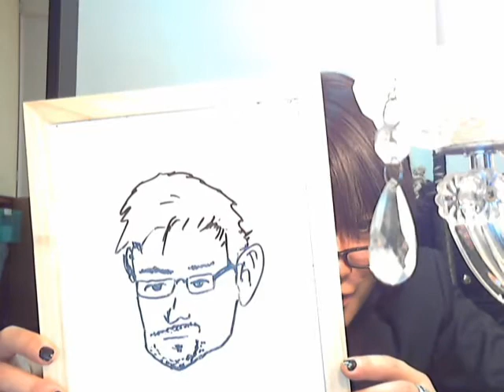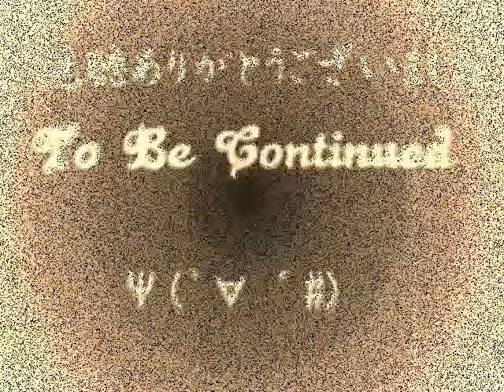【衝撃アノ暴露】地球のマントルに我々よりはるかに知的な生命が存在する 映画「ディセント」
東里和弥　のんだくれ企画第三弾！
オススメ映画
「黙ってコレ見てみ　ホラー映画編」

東里和弥 メディア

ディセント
ディセント3
ディセント2
ディセント 意味
ディセント 映画
ディセントペット
ディセント ボードゲーム
ディセント 地底人 正体
ディセント2 ネタバレ
ディセント3 ネタバレ
ディセント
ディセント3
ディセント2
ディセント 映画
ディセント 意味
ディセント 動画
ディセント3
ディセント3 動画
ディセント3 ゲーム
ディセント2
ディセント2 ラスト
ディセント2 映画
ディセント2 動画
ディセント2 感想
ディセント2 レビュー
ディセント2 ニコニコ
ディセント2 評価
ディセント2 考察
ディセント 意味
ディセント 意味 航空
ディセント ラスト 意味
ディセント 映画 意味
ディセント 映画
ディセント 映画 動画
ディセント 映画 無料動画
ディセント 映画 無料
ディセント 映画 評価
ディセント 映画 予告
ディセント 映画 レビュー
ディセント ボードゲーム ルール
ディセント ボードゲーム アプリ
ディセント ボードゲーム 通販
ディセント ボードゲーム 拡張
ディセント ボードゲーム 再販
ディセント2 ネタバレ ラスト
映画 ディセント2 ネタバレ
映画 ディセント3 ネタバレ
the descent
the descent of man
the descent 2
the descent part 2
the descent (2005)
the descent 3
the descent wiki
the descent ネタバレ
the descent full movie
the descent
the descent 2
the descent (2005)
the descent 3
the descent wiki
the descent of manners
the descent of man crossword
the descent of man quotes
the descent of man analysis
the descent of man darwin summary
the descent of manners darwin
the descent of man charles darwin sparknotes
the descent of man nyt crossword
the descent of man ダーウィン
the descent 2
the descent 2 streaming vf
the descent (2005)
the descent 2 full movie
the descent 2 ending
the descent (2005) watch online
the descent 2 online
the descent 2 movie
the descent 2005 trailer
the descent 2 movie online
the descent part 2 ending
the descent part 2 trailer
the descent part 2 full movie in hindi
the descent part 2 (2009)
the descent part 2 watch online
the descent part 2 full movie in hindi download
the descent part 2 full movie youtube
the descent part 2 movie
the descent part 2 download
the descent (2005)
the descent 2005 dual audio hindi
the descent 2005 hindi dubbed
the descent 2005 full movie in hindi
the descent 2005 in hindi watch online
the descent 2005 english subtitles
the descent 2005 online
the descent (2005) online sa prevodom
the descent 2005 online subtitrat
the descent 3
the descent 3 movie release date
the descent 3 full movie
the descent 3 film
the descent 3 movie online
the descent 3 online subtitrat
the descent 3 streaming
the descent 3 مترجم
the descent 3 wikipedia
the descent 3 izle
the descent wiki
the descent wikia
the descent wiki crawlers
the descent wikipedia film
the descent wiki fr
the descent wikipedia fr
the descent wikipedia deutsch
the descent wiki deutsch
the descent wiki ita
the descent wikipédia
the descent 2 ネタバレ
the descent full movie in hindi
the descent full movie download
the descent full movie dailymotion
the descent full movie in hindi watch online free
the descent full movie part 3
the descent full movie مترجم
the descent full movie in hindi 2005
the descent full movie watch online
the descent full movie online free